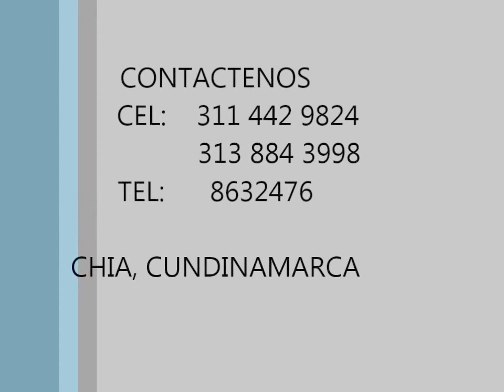guarderia canina pet center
SI QUIERES GUARDERÍA CANINA CUENTA CON NOSOTROS  :)